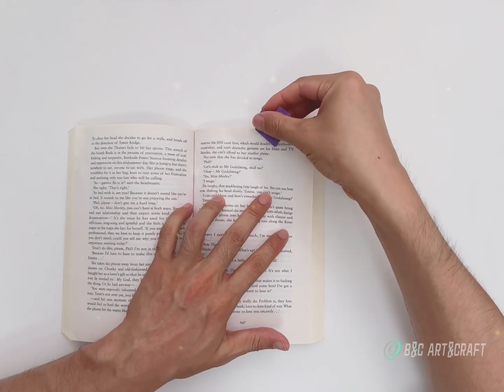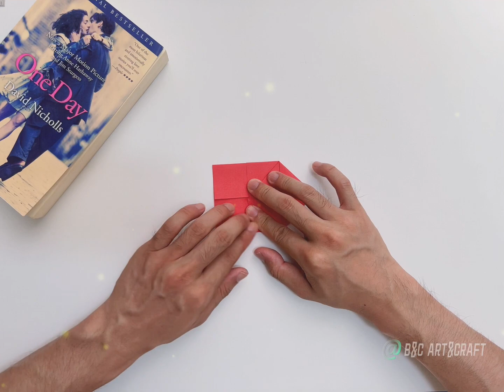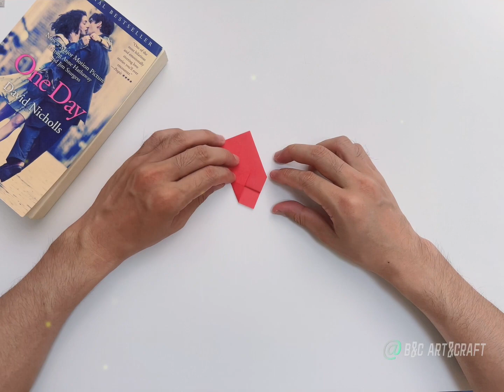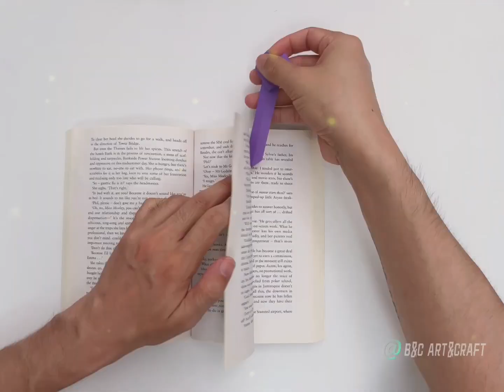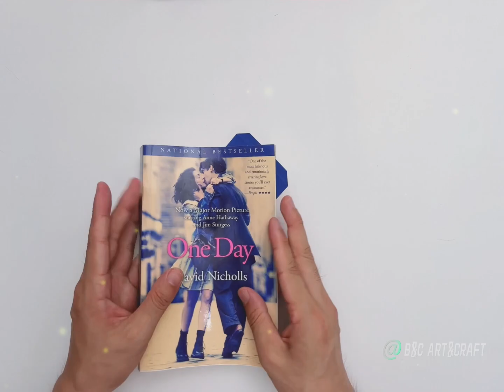Three ways to make your own bookmark | DIY bookmark Ideas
Follow us and create your own aesthetic handmade bookmarks, there are three ways to make heart shaped bookmarks that are very practical and special, hope you like this video!